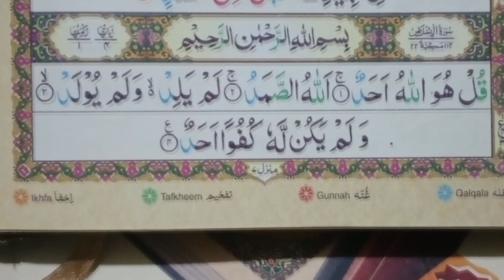Discover the HIDDEN POWER of Surah Al Ikhlas!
Join me as I dive deep into the meaning and power of Surah Al Ikhlas and see if I can truly embody its teachings in just one week!

Unlock the secrets of spiritual awakening and enlightenment through the powerful words of Surah Al Ikhlas, a chapter of the Quran that holds the key to a deeper connection with your faith. In this video, discover the transformative power of Surah Al Ikhlas and how it can guide you on your spiritual journey, helping you to recognize the signs of spiritual awakening and navigate the stages of spiritual growth. Whether you're seeking a deeper understanding of Islam or looking to unlock your full spiritual potential, this video is for you. So sit back, relax, and let the words of Surah Al Ikhlas inspire you on your path to spiritual enlightenment.

FULL QURAN SURAHS NAME All
01.Surah Al-Fatihah
02.Surah Al-Baqarah
03.Surah Al-imran
04.Surah An-Nisa
05.Surah Al-Ma'idah
06.Surah Al- An'am
07.Surah Al- A`raf
08.Surah Al-Anfal
09.Surah At-Tawbah
10.Surah Yunus
11.Surah Hud
12.Surah Yusuf
13.Surah Ar-Ra`d
14.Surah Ibrahim
15.Surah Al-Hijr
16.Surah An-Nahl
17.Surah Al-'Isra
18.Surah Al-Kahf
19.Surah Maryam
20.Surah Taha
21.Surah Al-'Anbya'
22.Surah Al-Haj
23.Surah Al-Mu'minun
24.Surah An-Nur
25.Surah Al-Furqan
26.Surah Ash-Shu`ara
27.Surah An-Naml
28.Surah Al-Qasas
29.Surah Al-`Ankabut
30.Surah Ar-Rum
31.Surah Luqman
32.Surah As-Sajdah
33.Surah Al-'Ahzab
34.Surah Saba'
35.Surah Fatir
36.Surah Ya-Sin
37.Surah As-Saffat
38.Surah Sad
39.Surah Az-Zumar
40.Surah Ghafir
41.Surah Fussilat
42.Surah Ash-Shuraa
43.Surah Az-Zukhruf
44.Surah Ad-Dukhan
45.Surah Al-Jathiyah
46.Surah Al-'Ahqaf
47.Surah Muhammad
48.Surah Al-Fath
49.Surah Al-Hujurat
50.Surah Qaf
51.Surah Adh-Dhariyat
52.Surah At-Tur
53.Surah An-Najm
54.Surah Al-Qamar
55.Surah Ar-Rahman
56.Surah Al-Waqi`ah
57.Surah Al-Hadid
58.Surah Al-Mujadila
59.Surah Al-Hashr
60.Surah Al-Mumtahanah
61.Surah As-Saf
62.Surah Al-Jumu`ah
63.Surah Al-Munafiqun
64.Surah At-Taghabun
65.Surah At-Talaq
66.Surah At-Tahrim
67.Surah Al-Mulk
68.Surah Al-Qalam
69.Surah Al-Haqqah
70.Surah Al-Ma`arij
71.Surah Nuh
72.Surah Al-Jinn
73.Surah Al-Muzzammil
74 Surah Al-Muddaththir
75.Surah Al-Qiyamah
76.Surah Al-'Insan
77.Surah Al-Mursalat
78.Surah An-Naba'
79.Surah An-Nazi'aat
80.Surah Abasa
81.Surah At-Takwir
82.Surah Al-Infitaar
83.Surah Al-Mutaffifin
84.Surah Al-Inshiqaq
85.Surah Al-Burooj
86.Surah At-Tariq
87.Surah Al-A'la
88.Surah Al-Ghaashiyah
89.Surah Al-Fajr
90.Surah Al-Balad
91.Surah Ash-Shams
92.Surah Al-Lail
93.Surah Ad-Duha
94.Surah Ash-Sharh
95.Surah At-Tin
96.Surah Al-Alaq
97.Surah Al-Qadr
98.Surah Al-Baiyyinah
99.Surah Az-Zalzalah
100.Surah Al-Aadiyaat
101.Surah Al-Qari'ah
102.Surah At-Takaathur
103.Surah Al-Asr
104.Surah Al-Humazah
105.Surah Al-Feel
106.Surah Quraish
107.Surah Al-Maa'oon
108.Surah Al-Kauthar
109.Surah Al-Kaafiroon
110.Surah An-Nasr
111.Surah Al-Masad
112.Surah Al-Ikhlaas
113.Surah Al-Falaq
114.Surah An-Naas

Spiritual growth, manfaat membaca surat al ikhlas 100 kali, surah al ikhlas ki fazilat, Quran study, faith, Surah Al Ikhlas explanation, quran recitation, tajweed, manfaat surat al ikhlas 100x, 480surah ikhlas tarjuma, Surah Al Ikhlas benefits, islam, quran, Learn Quran, Tafsir Surah Al Ikhlas, surah ikhlas with urdu translation, Surah Al Ikhlas meaning, Islamic spirituality, Surah Al Ikhlas Arabic, Surah Al Ikhlas translation, surah al ikhlas with arabic text, spiritual awakening process, surah ikhlas